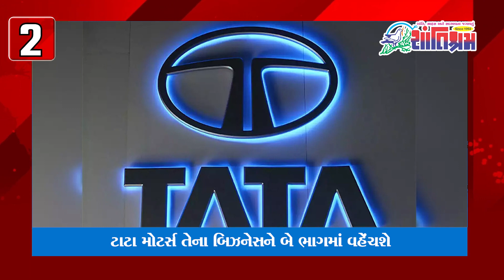આજના દિવ્ય ધામોના દર્શન કરો શાંતિશ્રમના માધ્યમથી Shantishram News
આજના દિવ્ય ધામોના દર્શન કરો શાંતિશ્રમના માધ્યમથી Shantishram News l  શાંતિશ્રમ ન્યુઝ